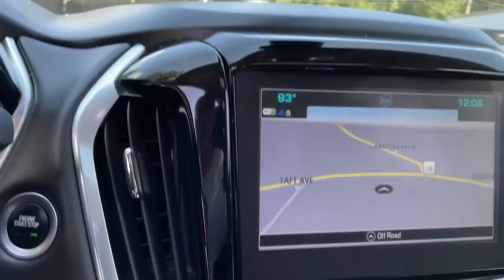2019 Chevrolet Traverse Milford, Mendon, Worcester, Framingham MA, Providence, RI C43878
Mosaic Black Metallic Used 2019 Chevrolet Traverse available near me in Milford, Massachusetts at Imperial Chevrolet. Servicing the Mendon, Worcester, Framingham MA, Providence, RI area.

Imperial Chevrolet
18 Uxbridge Rd

Recent Arrival! ABS brakes, Alloy wheels, Compass, Electronic Stability Control, Emergency communication system, Front dual zone A/C, Heated door mirrors, Heated front seats, Illuminated entry, Low tire pressure warning, Navigation System, Power Liftgate, Remote keyless entry, Traction control. Black 2019 Chevrolet Traverse RS 4D Sport Utility RS AWD 9-Speed AutomaticbrbrAwards:br * 2019 KBB.com 12 Best Family CarsbrbrClean CARFAX. 3.6L V6 SIDI VVT Odometer is 5638 miles below market average!brbrMORE ABOUT US: Imperial Cars Purchase With Confidence: 1) Free Car Fax Vehicle History Report available for all our vehicles online. 2) Our vehicles are Imperial Certified and go through a rigorous Multi-Point vehicle inspection. 3) Bottom line pricing. 4) 5-Day or 200 Mile Vehicle Exchange Program for your total confidence. If you are not happy with it bring it back within 5 days or 200 miles and we'll give you a credit of your full purchase price toward the purchase of another vehicle. (Excludes Renewed for You vehicles.)brbrPrice does not include tax, title, registration, documentation fee or other applicable fees. Price does include Imperial Trade assistance bonus of $1,000 Imperial qualifying retailable trades with less than 10 years of use from original in service date. To receive advertised promotional price, the vehicle must be paid in full and take same day delivery from dealer stock. Call or email our phone and internet team for the most current information and Imperial discounts. Price cannot be combined with any other discounts or promotions and is subject to change based on market value at any time without notice, customer must mention promo code in order to qualify for internet special discount. The information contained herein is deemed reliable but not guaranteed, dealer not responsible for any misprint involving the price or description of the vehicle, it's the sole responsibility of buyer to physically inspect and verify such information prior to purchasing. Transparency is our goal. NO WHOLESALERS OR DEALERS! Some of our Pre-Owned vehicles may be subject to unrepaired safety recalls. Check for a vehicle's unrepaired recalls by VIN